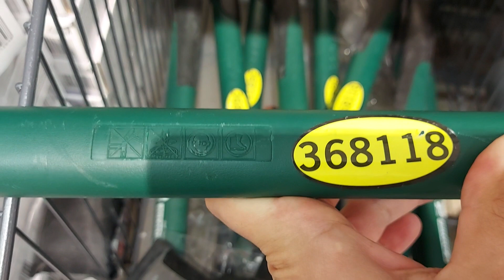SHORT Presentation Parkside AXE UNBOXING (Lidl 2KG, 2000g IAN 368118)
Features:
Material: steel, plastic, rubber
Weight: 2kg (2000g)